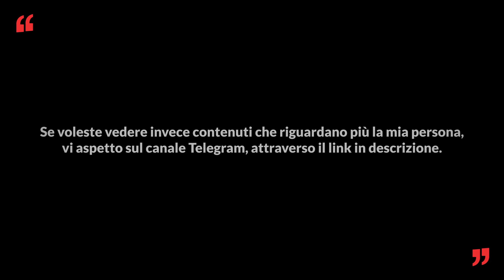Giorgio Gori, l’umiltà è la virtù dei forti - One More Time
In questa puntata: Oggi avremo il piacere di fare un viaggio con Giorgio Gori, un enfant prodige della comunicazione, appassionato di politica, che, grazie alla sua discrezione e il suo intelletto, scriverà una bellissima storia di successo.